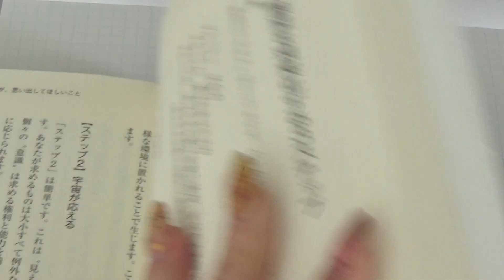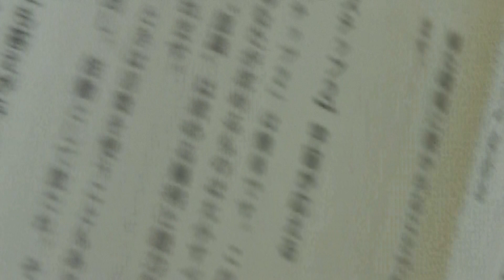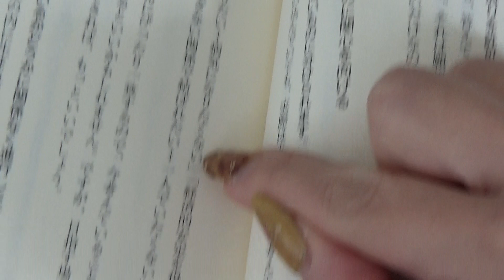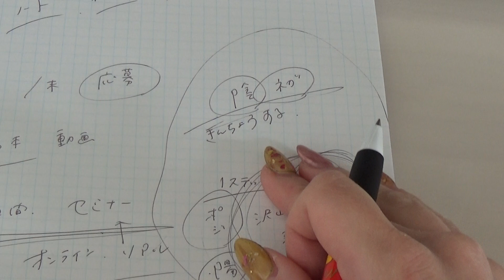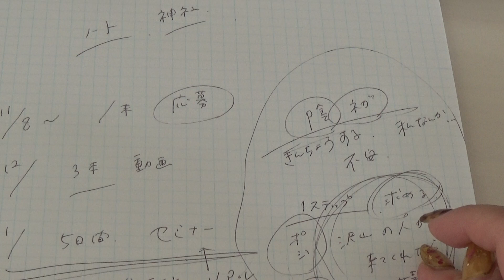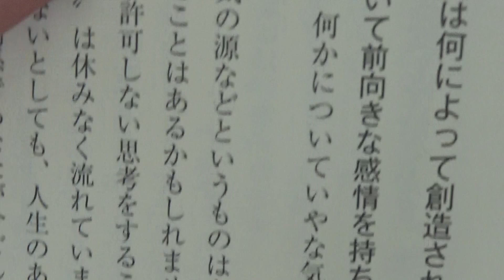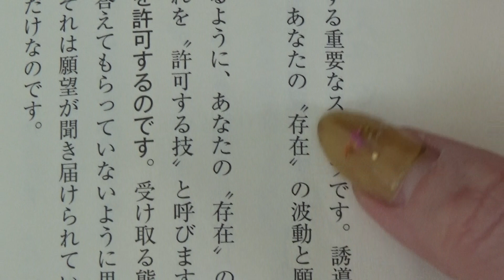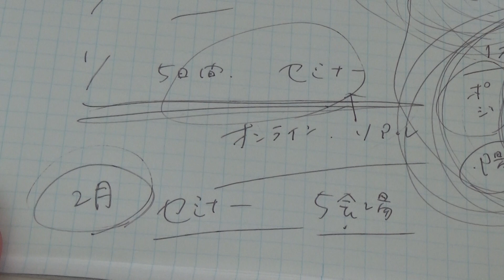【宇宙理論】願望を現実化(叶える)する ３ステップ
動画内でも話していますが、、、

宇宙の法則を駆使して
"願望"を叶える際には3ステップを踏むわけですが
3ステップ目の
"許可して招き入れる"がなかなかの難しさです。笑

"許可して招き入れる"には
腹の底から"その願望"が叶った時の自分を維持し
その波動を発し続けていることが肝になります。

🌟人気の動画🌟